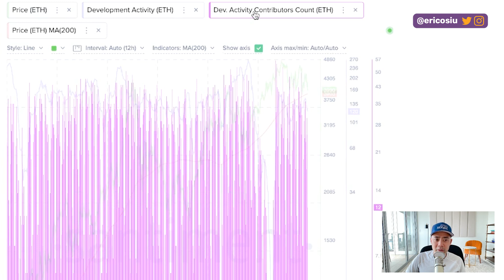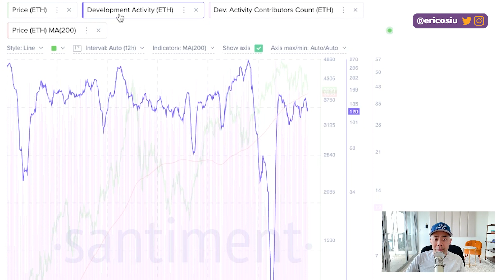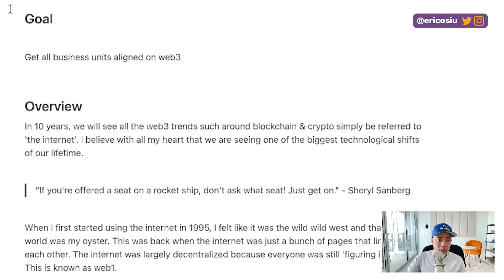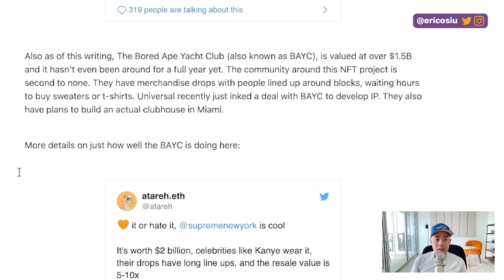How I'm Going All In On Web3: Business Playbook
In this video, I talk about my Playbook for going all-in on Web3 and some thoughts you might have about it in the future. Learn how to take advantage of opportunities and where to focus your efforts to reach new levels!

Timestamps:

00:00 - Introduction
00:48 - Ethereum Blockchain Developments And Activity
02:20 - The involvement of people in the crypto world
03:56 - Web 1, 2 and 3
05:05 - How to capture the opportunity?
05:44 - I am all in
07:09 - Where I'll focus my effort
08:20 - Outro

Connect:
📈 Get a Free Consultation from my Digital Marketing Agency, Single Grain